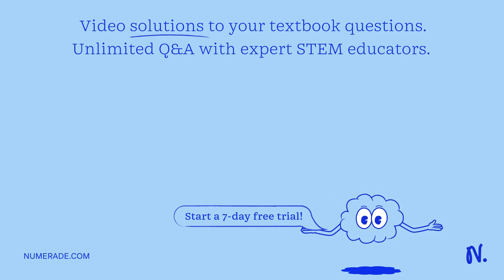Write a hybridization and bonding scheme for each molecule. Sketch the molecule, including overlapp…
Write a hybridization and bonding scheme for each molecule. Sketch the molecule, including overlapping orbitals, and label all bonds using the notation shown in Examples 6.1 and 6.2. a. CH2Br2 b. SO2 c. NF3 d. BF3